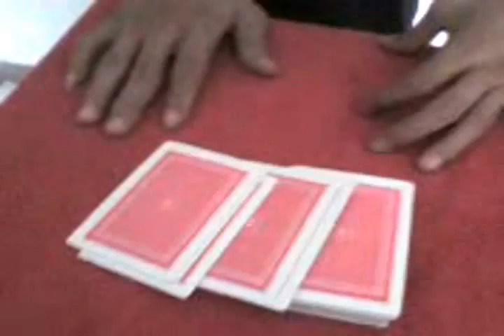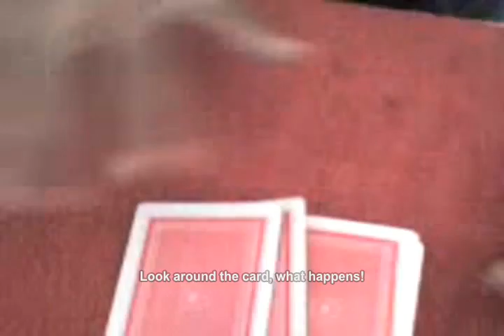COMEDY GHOST CARD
Komedian nich??
Maksudnya apa nibla di mari??